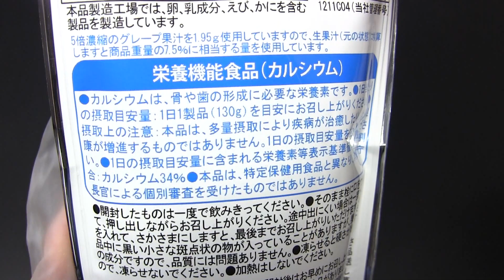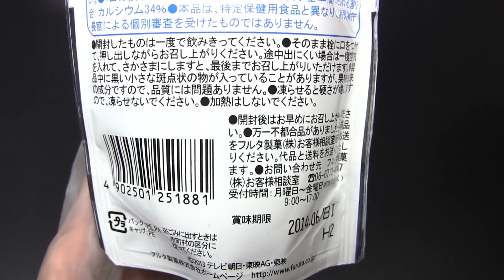キョウリュウジャーパワーゼリー Power Jelly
フルタ製菓の「キョウリュウジャーパワーゼリー」です。グレープ味。